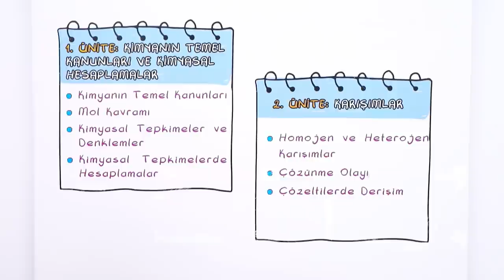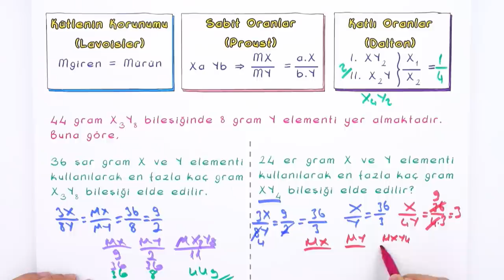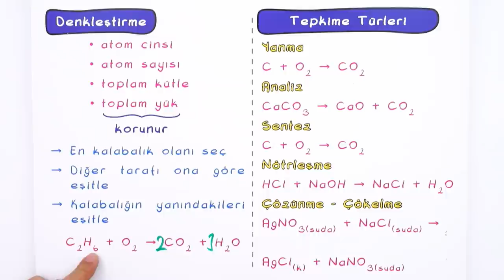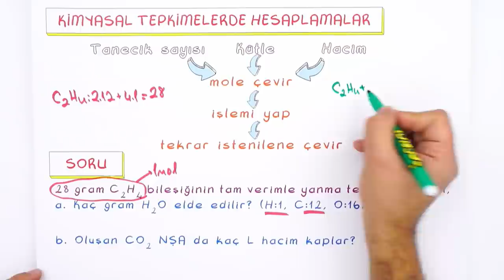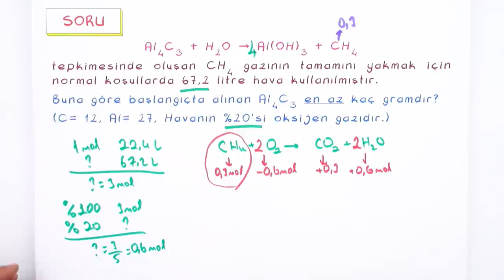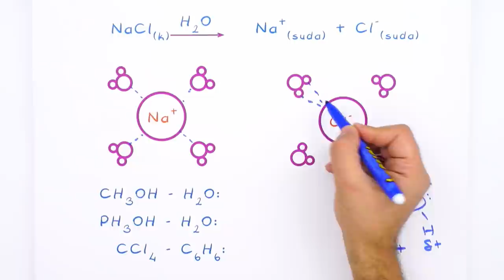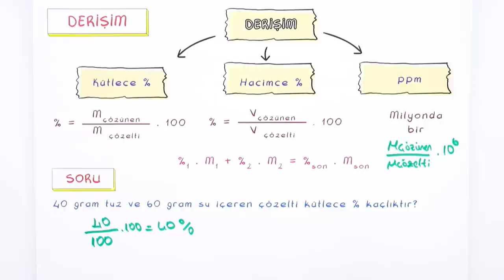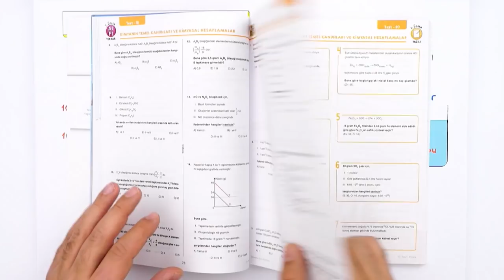10.Sınıf Kimya 1.Dönem Full Tekrar 🔁 #2022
Konuyu Tekrar Edebileceğin Kaynaklar 👇
1.Dönem Full Tekrar Kampı başladı! Kimya dersini detaylı konu anlatımı ve yeni nesil soru çözümleri ile tekrar ediyor ve eksiklerikapatıyoruz 🤓
Videonun Girişi: 00:00
Kimyanın Temel Kanunları: 01:33
Soru Çözümü: 03:19
Mol Kavramı: 07:22
Kimyasal Tepkimelerde Hesaplamalar: 14:50
Soru Çözümü: 15:35
Karışımlar: 22:58
Derişim: 29:10
Koligatif Özellikler: 32:04